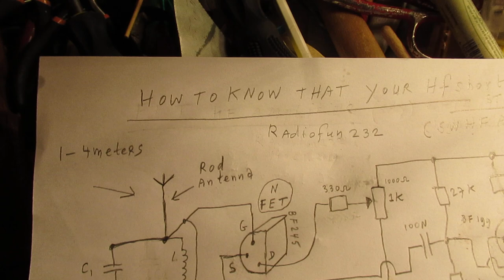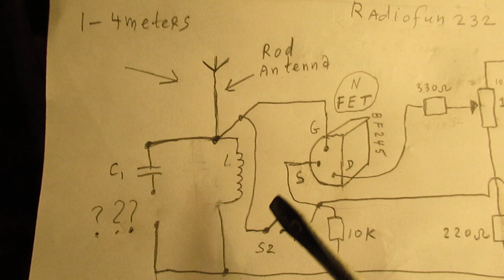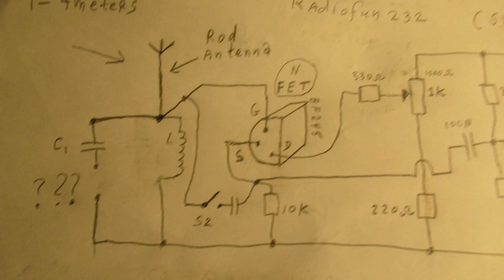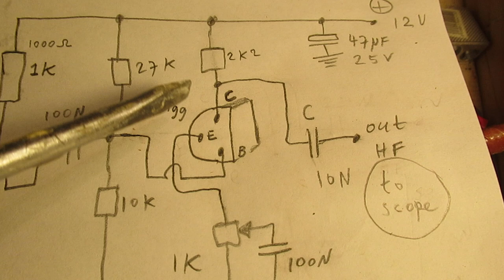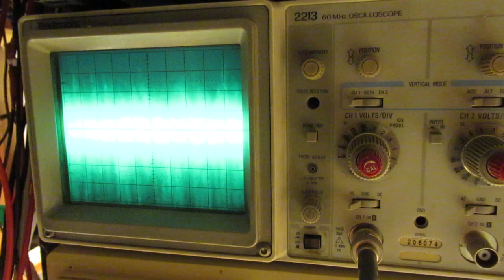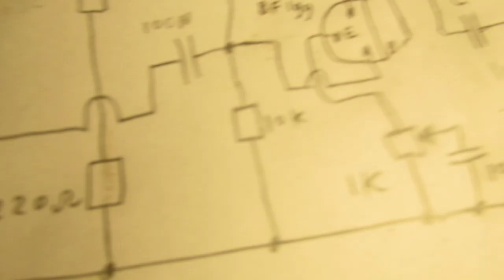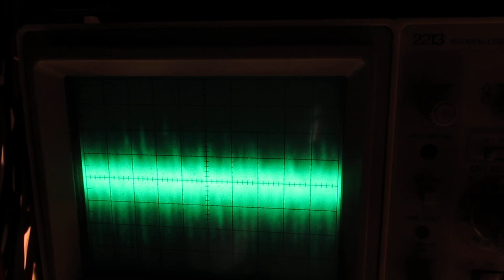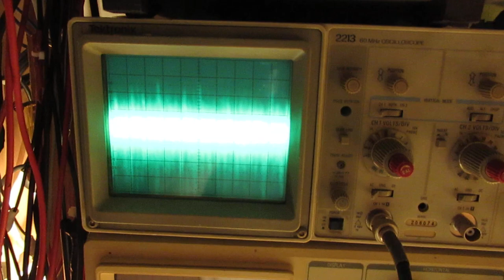Shortwave 2-10 MHz HF amplifier & how to test that it works (scientific noise & schematic & demo)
Correction: on 2.49 I say an antenna of “40 meters”, but of course it is an indoor antenna of 4 Meters. UPDATE 16 october 2019 (important). A better circuit for a HF Amplifier is: remove the 1 K potentiometer (voltage divider) to the FET. Supply the FET directly with a 330 Ohm resistor from the Drain to the + 12 Volt. Connect the 1 K potentiometer via a resistor of 100 Ohm to + 12 Volt and ground (-). Supply the + rail of the two transistors via the wiper. It makes that the 2 transistors get a supply voltage between 0 and + 12 Volt when you turn the HF amplification potentiometer.
This solution prevents hum and cracking sounds when the HF level potentiometer is on its lowest position.

The video shows it all: a schematic of a HF antenna amplifier for Shortwave between (say) 2 MHZ and 10 MHz (even more, say max. 15 MHZ or lower than 2 MHz, try it with other coils).

It also shows how you can test that it works: the oscilloscope on the output of the HF amplifier shows the HF noise level.

That HF noise (the antenna noise, amplified, made visible via that HF amplifier and the oscilloscope ) shows that your circuit works and shows the properties of the HF amplifier.

Tune e.g. the antenna coil (schematic) via a variable capacitor that bridges that coil (5 pF-500 pF) and see what happens regarding the noise signal via the oscilloscope.

Or: compared to -in this case- that variable tuning capacitor of 5-150 pF or 5-500 pF: move the ferrite rod inside the coil and see where the noise gets high and low.

Radio noise etc. is a science. You can study “radio noise” (all kinds of sources, from VLF, LF to VHF and higher) in a scientific way, studying all their properties: amplitude, modulation (?), related to the level, time of day/evening/night, and/or related to the frequency bands (VLF-VHF) and/or related to the direction where the noise comes from (even interstellar Hydrogen (H) line or from space, SW radio signals from planets), etc.

But that was not the aim of the video, anyway, the radio amateurism goes far.

I also found that people probably republish my circuits under phantasy names and/or with phantasy properties, not knowing electronics. Sometimes they want to find gold with them. I take distance from all these fake claims; I cannot help that it happens, sorry. Upload 15 october 2019.